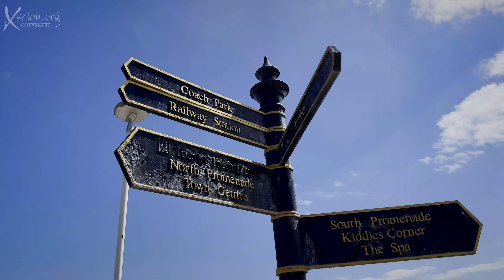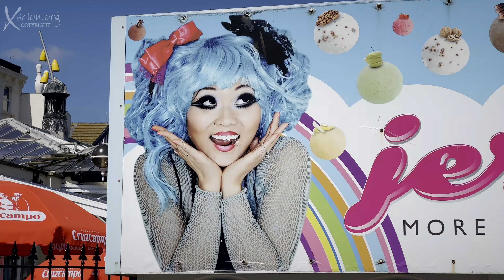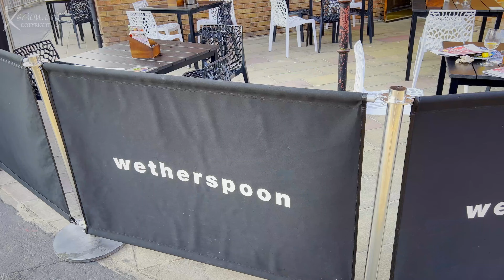Bridlington 4K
A delightful day out on the Yorkshire Coast.